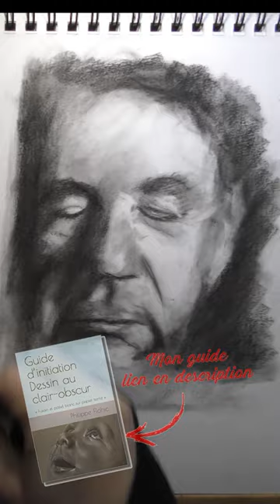Etude rapide au fusain en 17 minutes, Philippe Noiret